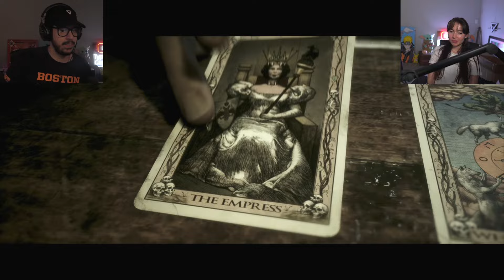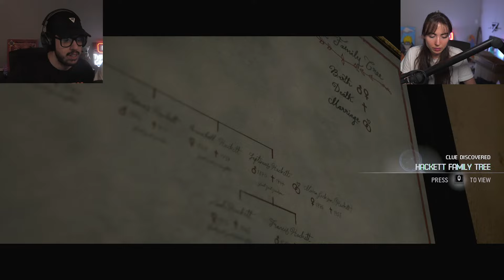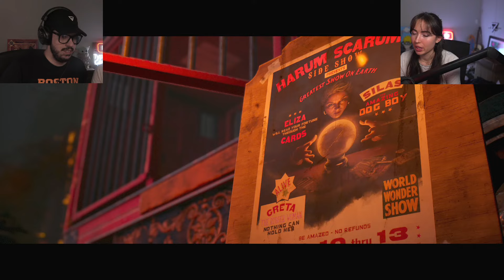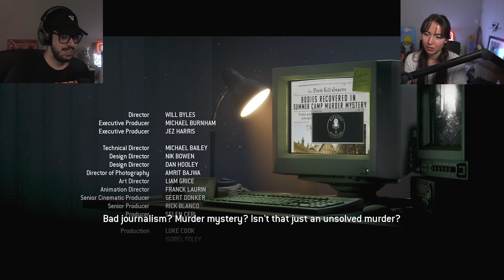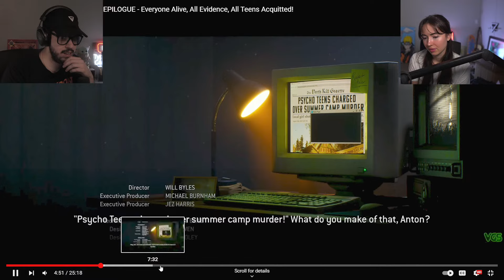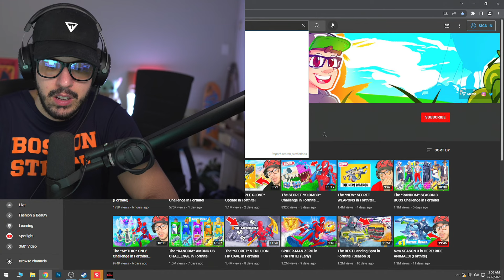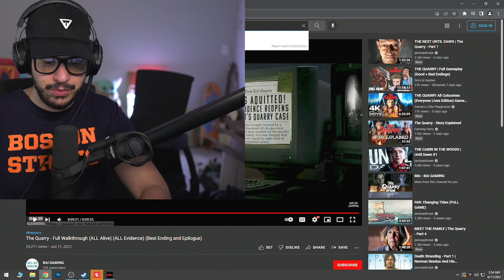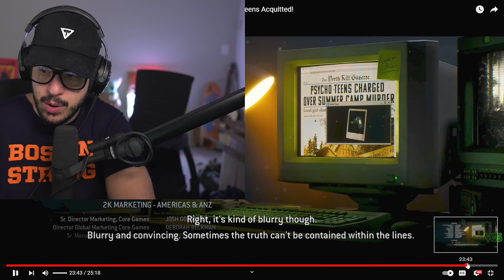THE QUARRY w/ MY GIRLFRIEND!! (Part 3, Ending)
The Quarry gameplay walkthrough part 3 with my girlfriend Samara Redway!